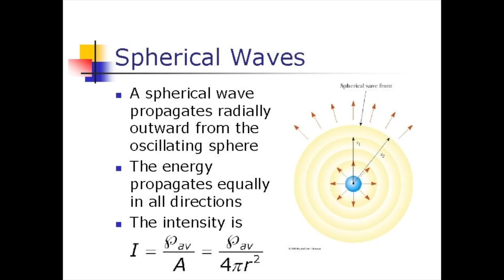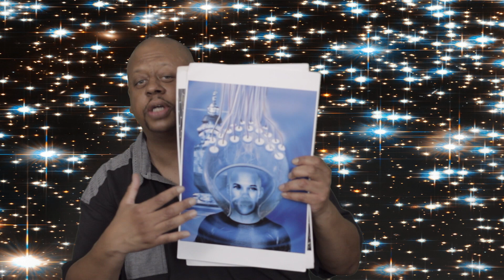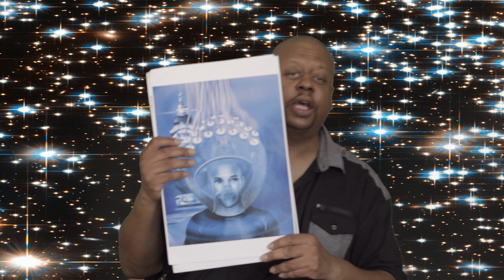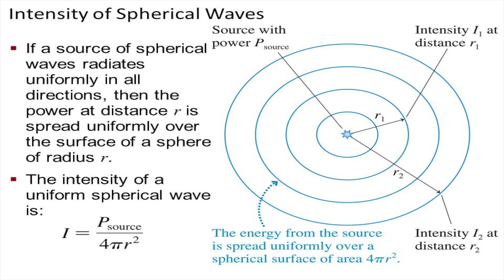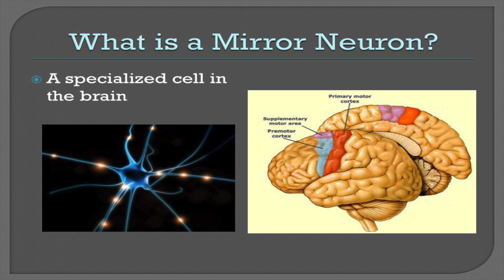Black Holes (MECOs) & The Akashic Records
Discussing the new information presented by Dr. Rudy Schilds over MECOs & how they may be the true origin of the famous "Akashic Records". More importantly correlating this information to reveal a much deeper part of my own personal contact experiences.